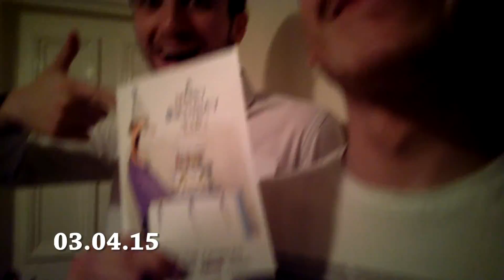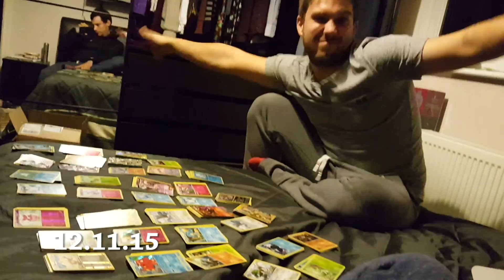My Life Filmed Everyday 2015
My Life Filmed Everyday for 2015

Maldon Film Life 2015